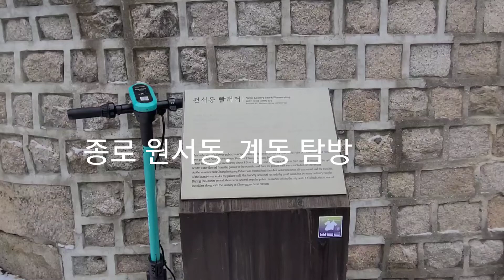종로 원서동, 계동 북촌 탐방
음악가:  Alexei De Bronhe